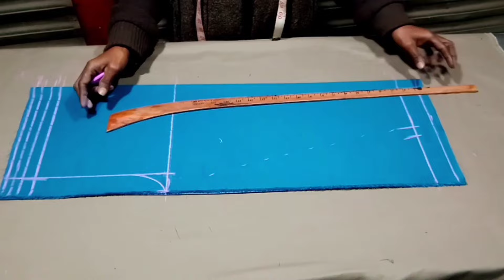ছেলেদের পায়জামা কাটিং ও সেলাই ।। how to cut kurta pajama for baby boy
ছেলেদের পায়জামা কাটিং ও সেলাই ।।
how to cut kurta pajama for baby boy ||

how style